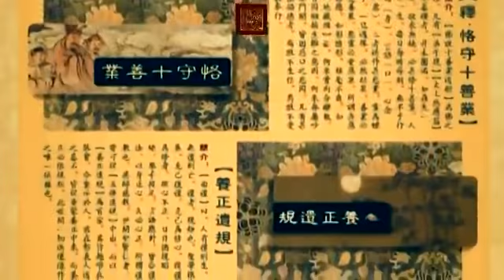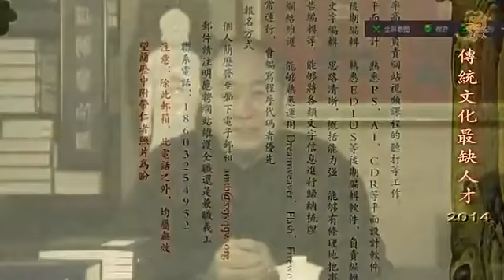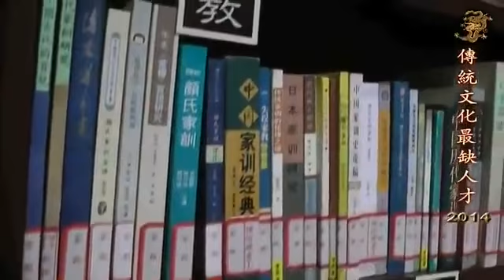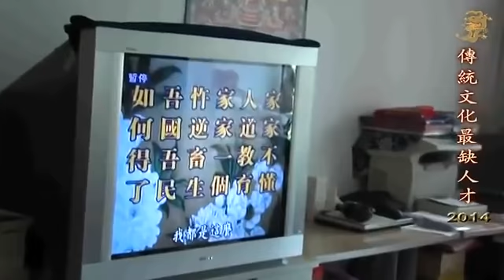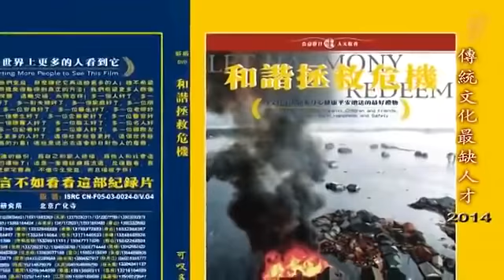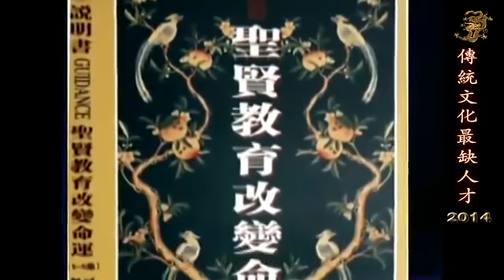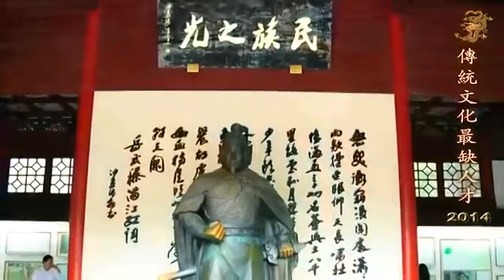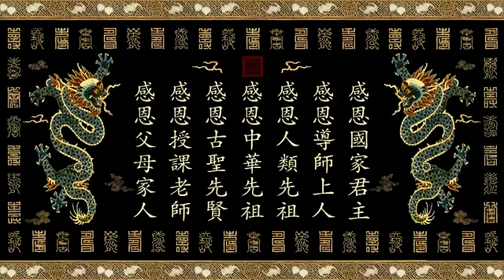佛教教育短片 傳統文化最缺人才